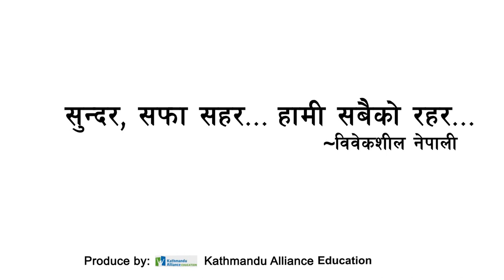सफा सहर हामी सबैको रहर